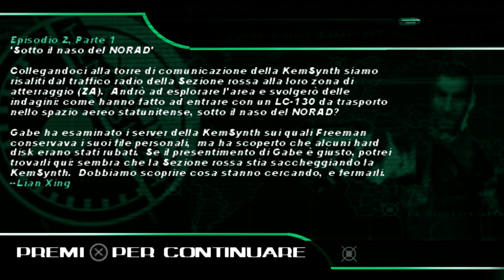[PS5 - ITA] Syphon Filter: Dark Mirror - Episodio 2 PT.1 (Sotto il naso del NORAD) #6